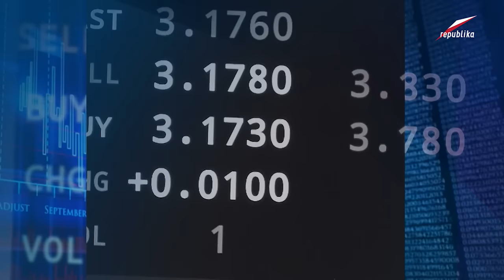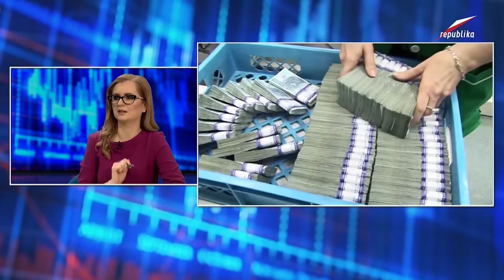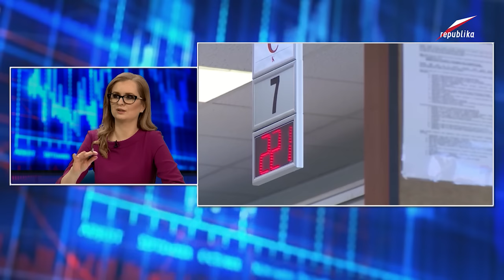Telewizja Republika - Dominika Sikora (Dziennik Gazeta Prawna) - Ekonomia Raport CZ.2 2017-01-10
Dominika Sikora (Dziennik Gazeta Prawna) - Ekonomia Raport CZ.2 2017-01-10